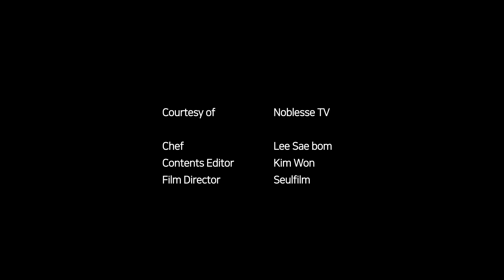[셰프의 식탁] 스페인 국민 디저트, 토리하스 만들기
오늘 만나볼 [셰프의 식탁]은 ‘레에스티우’를 운영 중인 셰프 이새봄입니다.
식사 후 디저트가 중요하다면 주목하세요! 스페인 국민 디저트 ‘토리하스’를 만들어 볼게요. 남은 빵을 활용해서 만들어 먹기 좋은 메뉴인데요. 달달한 스페인 디저트의 세계로 빠져 보자고요.

[토리하스]
우유에 설탕, 시나몬, 소금을 넣고 섞어주세요.
계란에 소금을 넣고 풀어 준비합니다.
빵을 준비한 우유에 충분히 적신 후 계란물을 입혀주세요.
올리브유를 두른 팬에 노릇하게 익힙니다.
거름망에 꺼내어 잠시 식혀 주세요.
접시에 둘세 데 로체와 토리하스를 겹겹이 쌓아주세요.
과일, 견과류, 오렌지 제스트 등 토핑을 얹으면 완성입니다.

[둘세 데 로체]
유리병에 연유를 넣고 중탕으로 3시간 정도 끓여냅니다.
연유가 캐러멜색으로 변하면 완성입니다.
캐러멜화한 연유를 약불에서 우유에 잘 풀어주세요.
거품이 나도록 섞어 점성이 생기게 해 줍니다

★본 촬영은 전체 스태프 소독 및 사회적 거리 두기 지침 준수 하에 진행되었습니다.★

Editor 김원 Film 세울영상